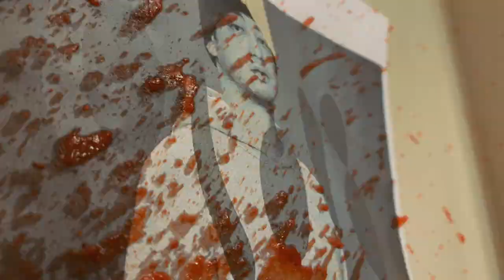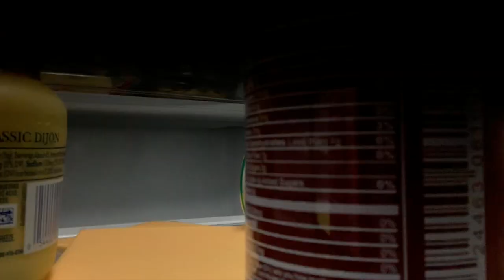Put Sriracha On It "Official Music Video" ft. Pink Guy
PROD: (HOAXEL)